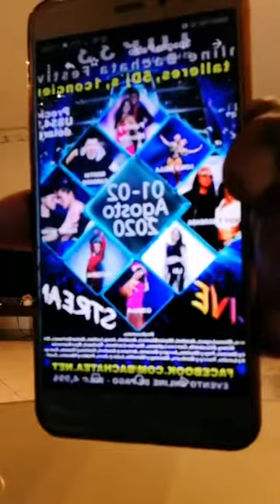Toccy y barbara bachata desde Italia brasil @toccydeoliveirabisInstagram clase di bachata